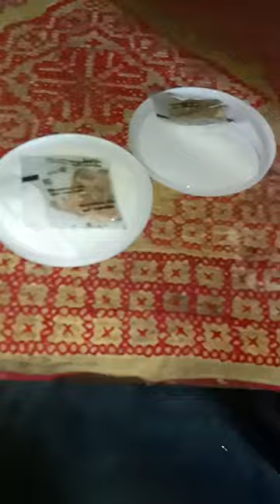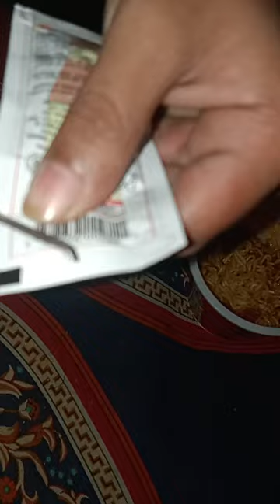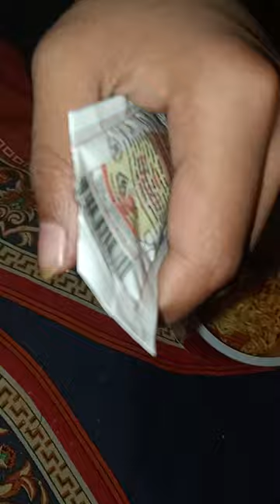30 December 2023